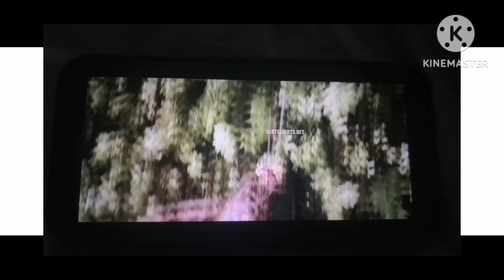TLB: GXK the new empire to see movie